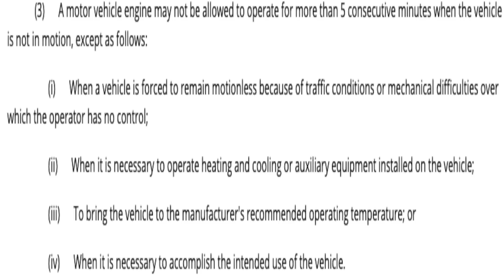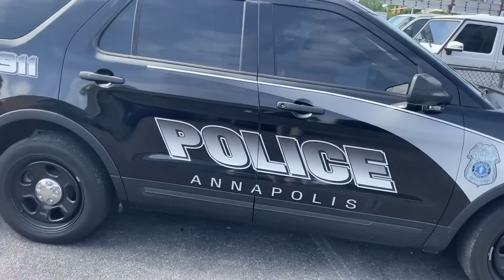Sovereign Citizen Annapolis Audits Orders Cops Around